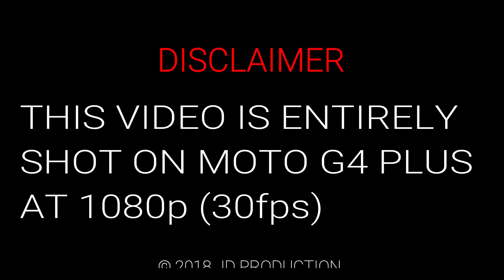NAVRATRI 2018 SPECIAL | RASS GARBA Special | Garba Songs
WATCH NOW...

SO HIGH ( CREW )

Producer - Darshan Solanki, Devansh Solanki
Edit - Darshan Solanki
Director - Darshan Solanki
Cameraman - Darshan Solanki

For Latest Update FOLLOW On
Darshan Solanki

Devansh Solanki

Best video list

PEACE OUT